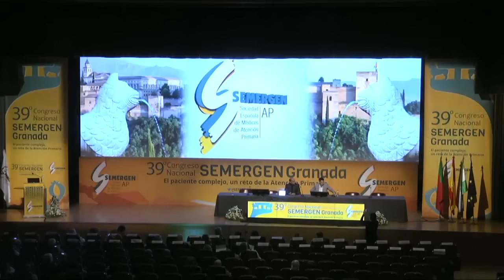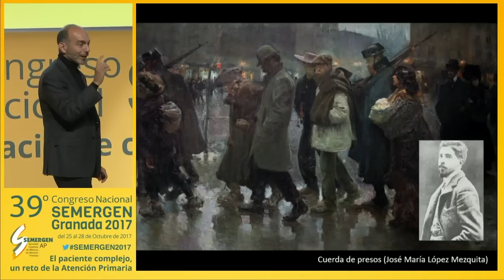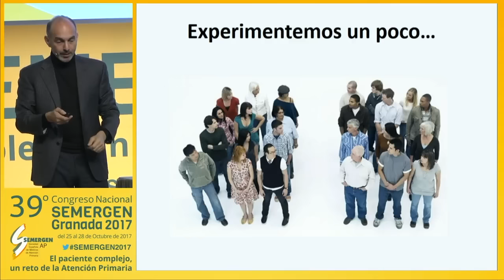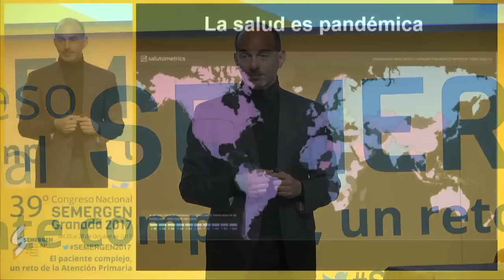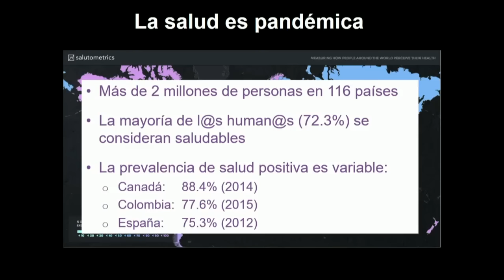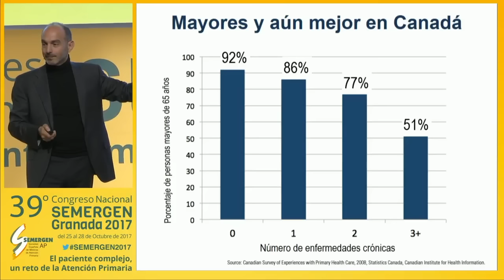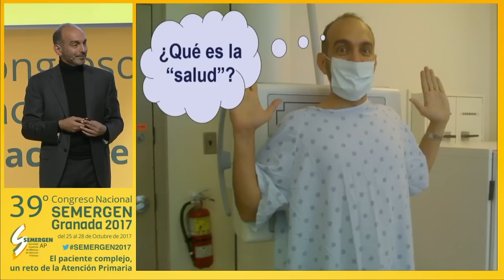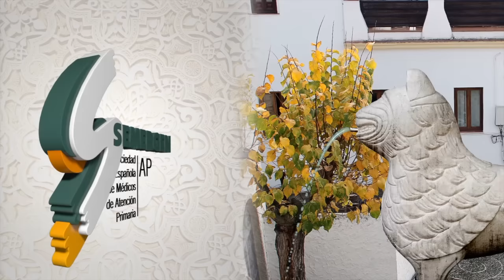De paciente complejo a persona saludable. Conferencia del Prof. Alex Jadad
De paciente complejo a persona saludable. Conferencia magistral del Prof. D. Alejandro Jadad en Congreso Nacional SEMERGEN 2017